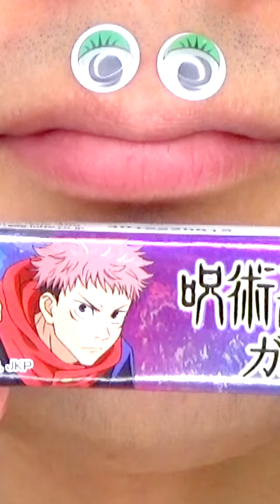Shasuke8b ASMR Delicious Foods Challenge 😋😋😋